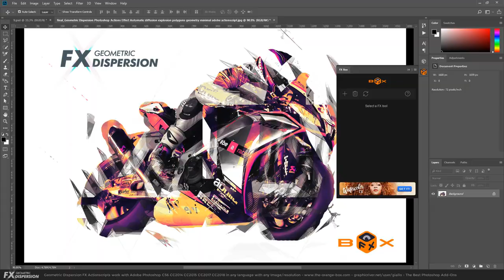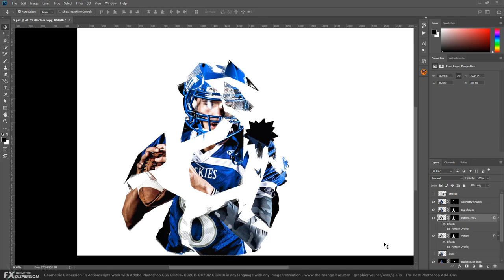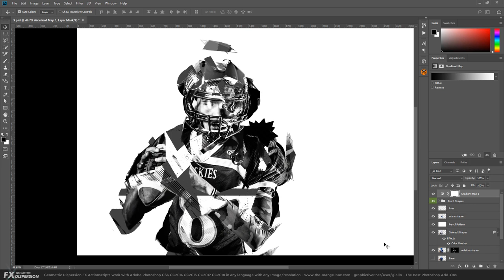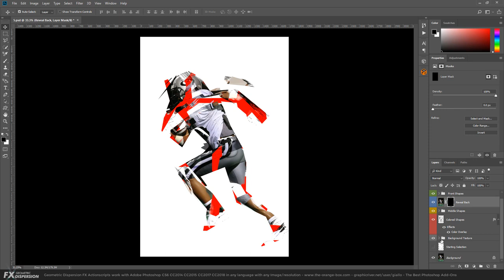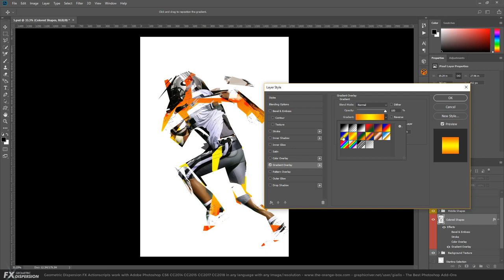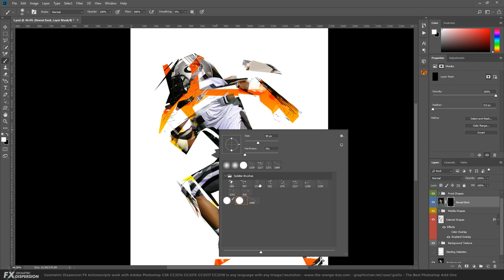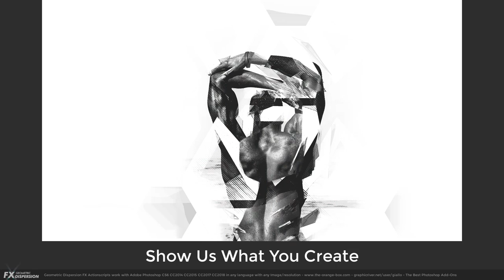How to Use Geometric Dispersion FX with the free Fx Box - Adobe Photoshop ActionScript Tutorial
Geometric Dispersion FX Photoshop ActionScripts
The most insane Actionscripts ever! Thanks to theOrangeBox for helping in the creation of this Photoshop Tool.

You can use it with FxBox
FxBox is a very powerful Free Photoshop Extension that you can get here. Watch the Video Tutorial to see how to Load this Effect into the Library of the FxBox and apply it live on a photo. It's very easy!

Works with Adobe Photoshop, in any Language
These ActionScripts have been tested and work with Adobe Photoshop CS6, CC2014, CC2015, CC2017, CC2018 in any language. They have not been tested in ANY language so it is possible to encounter bugs for arabic or chinese languages.

Very Easy to Install and Play With
The code is designed to work with any image, at any resolution and depth. The final result will be in RGB Mode 8-bit regardless of the starting format: remember you can switch back to your settings once the Actionscript have finished.

In case your starting photo is inferior to 3000 pixels it will be resized in order for the Filters and Pattern Deco Scripts to work correctly and always give you a good result.

The Scripts will behave differently basing on your starting area, photo and Document ratio: they will consistently create more scattered parts around the edges and more solid parts towards the center.

A Very Powerful New Tool in the Inventory!
Grab now these Photoshop ActionScripts, they will become part of your daily workflow! If you like Photoshop and photo manipulation this is a Tool you must have.

Create amazing artworks starting from these premade effects and add your touch! Depending on the photo you will need to do some extra work on it and each time you're gonna come up with something unique and polished.